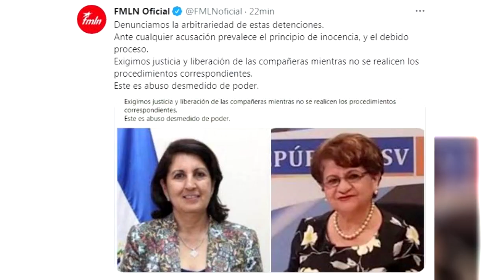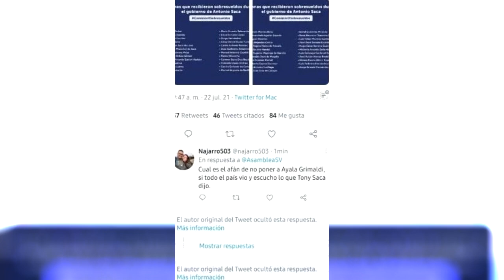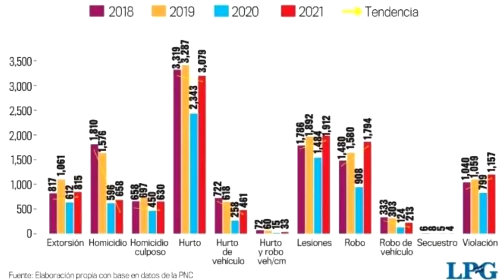Noticiero LPG 22 julio: Fiscalía presenta a miembros del FMLN detenidos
La ex ministra de Salud y ex alcaldesa de San Salvador, Violeta Menjivar, fue capturada por la PNC  junto a otros miembros del FMLN.

¡Visítenos!